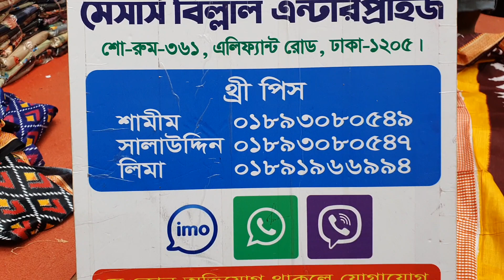P. R.P joypori three pice 450 taka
Md_Afjal_Hossain পি আর পি থ্রি পিছ প্রাইজ ৪৫০ টাকা

🎁স্টক শেষ হওয়ার আগেই আপনার পছন্দের ড্রেসটি নিতে,  ড্রেসের ছবি দিয়ে ইনবক্স করুন /

🚛ডেলিভারি চার্জ -
 🛵 ঢাকা ৮০ টাকা
 ঢাকার বাহিরে - ১৩০ টাকা

বিঃদ্রঃ - সারাদেশে হোম ডেলিভারি নিতে পারবেন
 (জেলা সদরে ১/৩ দিনের মধ্যে  এবং  উপজেলা শহরে ৩/৫ দিনের মধ্যে ডেলিভারি পাবেন ইনশাআল্লাহ)

📌ঢাকার বাহিরে থেকে অর্ডার করতে শুধু  ডেলিভারি চার্জ টাকা  অবশ্যই আগে বিকাশ / রকেটের মাধ্যমে অগ্রিম দিয়ে অর্ডার কনফার্ম করতে হবে।  তারপর ড্রেস হাতে পেয়ে ড্রেসের টাকা পরিশোধ করবেন ।